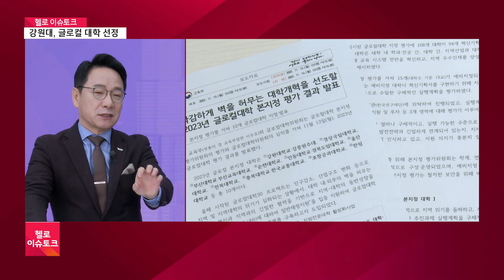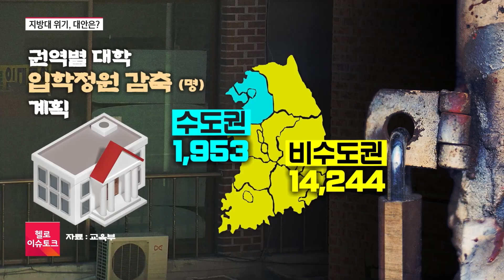강원대 글로컬대학 선정｜헬로이슈토크